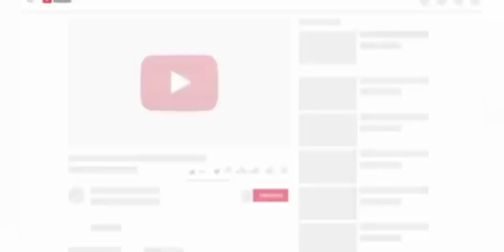ATR 72 AIRPLANE ( TAKE OFF ) From: Zamboanga City Airport ( LANDING ) To: Butuan Airport